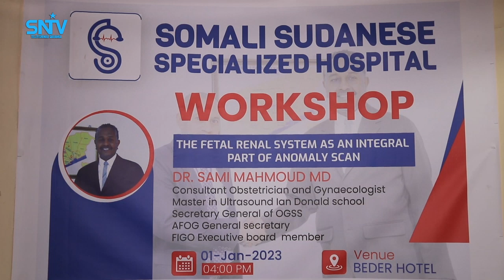Aqoon kororsi ku saabsan la socoshada xaladaha ilmaha uurka ku jira ayaa maanta lagu qabtay Muqdisho